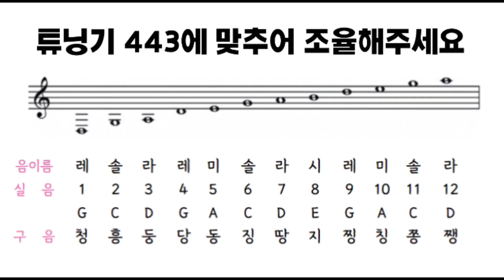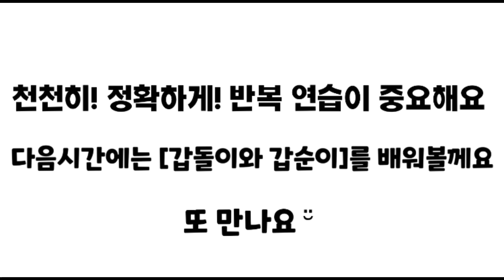12현가야금배우기 LEVEL 1 기초배우기 #38 산도깨비 Korea instrument Gayageum cover [ 츄쌤로그 ]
안녕하세요

12현가야금배우기 LEVEL 1 기초배우기 영상입니다
커리큘럼에 따라 올릴예정이니 천천히 하나씩 따라 연습하시면 됩니다

서른여덟째곡은  [산도깨비] 를 배워보겠습니다

✔ 악보가 함께 기재되어있는 영상이며,
1) 천천히 따라해보기 영상
2) 빠르게 연주해보기 영상 으로 나누어져있습니다

✔ 독학으로 배우는것도 좋지만, 기초는 선생님께 꼭 정확한 수법들을 배우는걸 추천해드려요

✔ 제 스타일의 커리큘럼과 주법 사용 스타일이기 때문에 다른점이 있다는 점도 알고 계시면 좋을것 같아요

오늘도 즐거운 연주하세요
감사합니다  '◡'

[출처 및 참고]
황병주가야금교본
소리와 함께배우는 가야금교본
12현가야금배우기교본
가야금은 숙명처럼 12현 가야금 배우기 Level 1
가락가야금교본
가야금의 첫걸음
가야금 열두 줄 1
가야금이 재미있어요
이제, 가야금교본